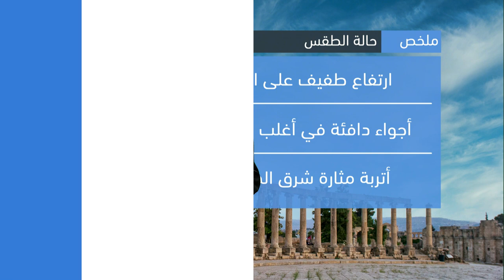الأردن | ارتفاع طفيف على الحرارة وأجواء دافئة في أغلب المناطق يوم غدٍ الخميس | الأربعاء 26-4-2023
ارتفاع طفيف على الحرارة و أجواء دافئة في أغلب المناطق يوم الخميس

ــــــــــــــــــــــــــــــــــــــــ
ــــــــــــــــــــــــــــــــــــــــ
ــــــــــــــــــــــــــــــــــــــــ
ــــــــــــــــــــــــــــــــــــــــ
طقس العرب
طقس العالم
طقس الأردن
طقس عمّان
طقس اربد
حول العالم
طقس الاردن
عمّان
فصل الخريف
حالة الطقس
طقس حار
طقس لطيف
طقس لاهب
طقس حار
الحرارة في عمان
العقبة
البحر الميت
البترا
البتراء
السياحة في الاردن
موجة حر
كتلة حارة
طقس شديد الحرارة
العقبة
إربد
الاغوار
البحر الميت
اجواء صيفية
جوك مزارع
جوك
مزارع
تقلبات جوية
غرب المملكة
شرق المملكة
الاردن
فصل الخريف